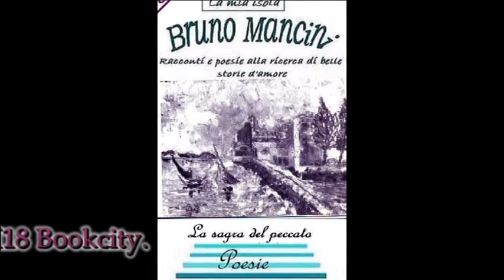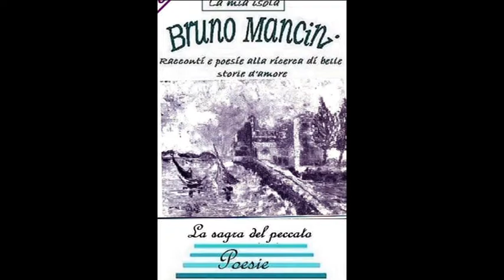BCM18 Bookcity Bruno Mancini by DILA. Mare Culturale Urbano Milano 18/11/2018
BCM18 Bookcity Bruno Mancini by DILA. Mare Culturale Urbano Milano 18/11/2018 Video di carattere artistico, con contenuti d'interesse sociale e con presentazioni di personalità del mondo culturale. Video ufficiali degli eventi, delle informazioni e delle notizie proposti dall'Associazione culturale "Da Ischia L'Arte - DILA" Ischia